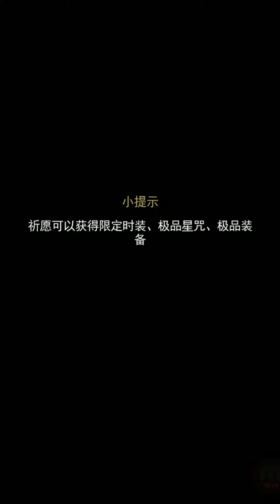《琉生傳》手機遊戲玩法與攻略教學!